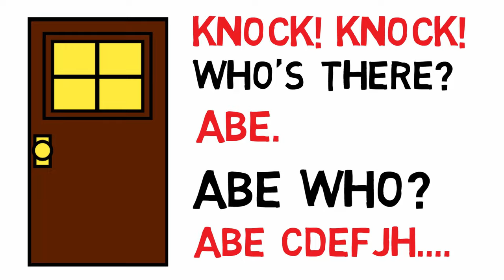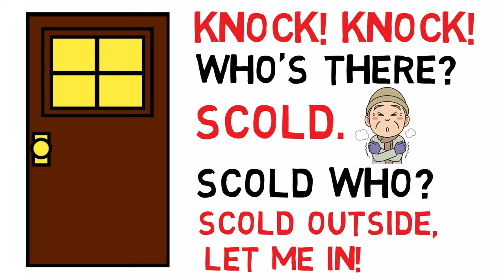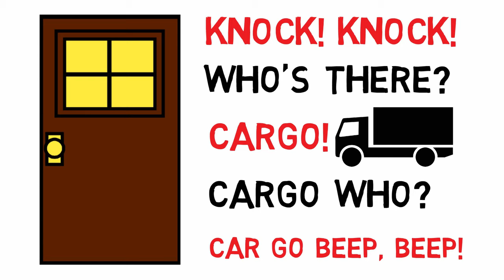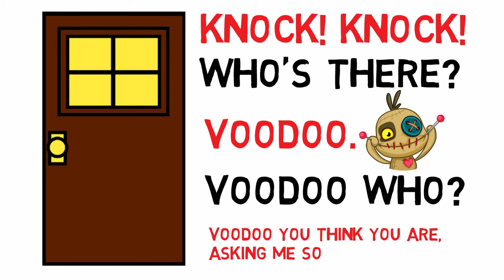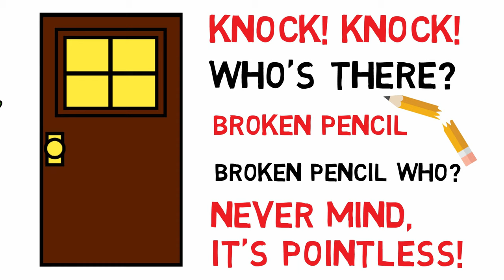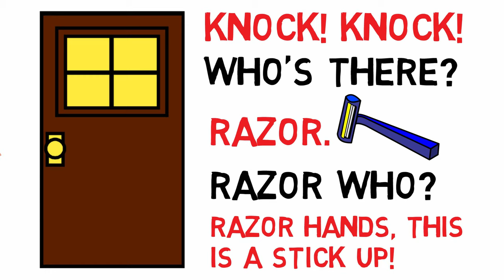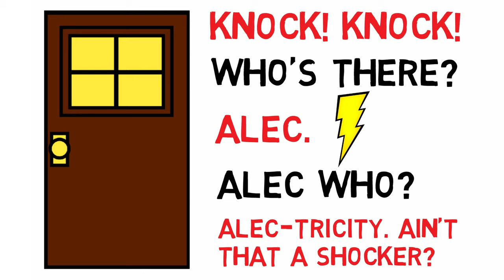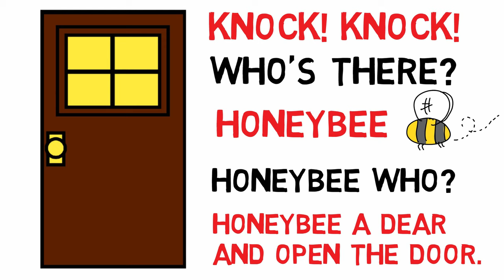30 KNOCK KNOCK JOKES! [2020]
Haha! Get ready to laugh for this 30 Knock Knock jokes video! Learn some hilarious new jokes that you can share with all of the people (and even animals) around you. ALSO! There is a surprise in this video, a long lost friend if you will. Enjoy!

Thanks again! YOU ARE AWESOME!!